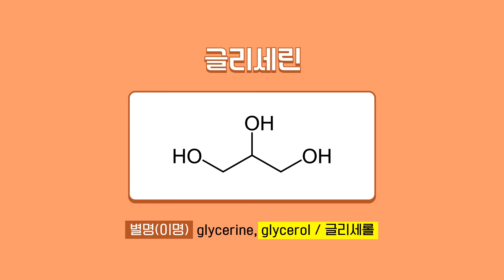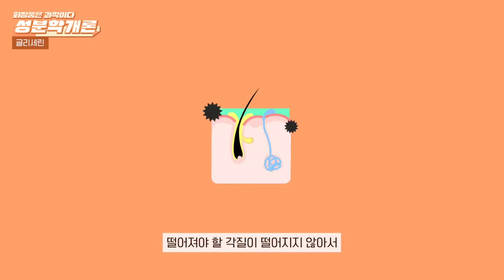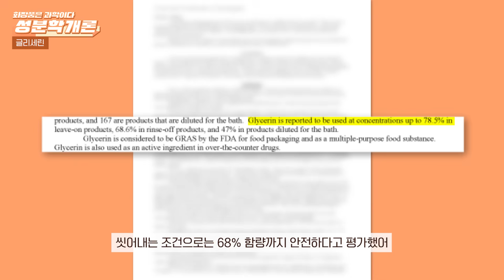【SUB】보습제가 오히려 여드름을 악화시킨다? 글리세린의 두 얼굴😠 | 성분학개론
토너, 수분크림에 빠지지 않는 글리세린!
'보습제' 잘못쓰면 여드름을 악화시킨다?
잘못하면 피부 건조증도 생긴다고?
보습의 두 얼굴을 가진 '글리세린'의 부작용과 사용 방법까지!
궁금한 동생들 얼른 앉아 봐~!